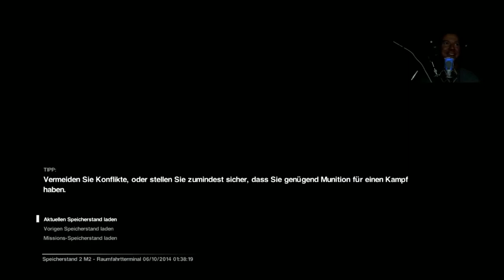Let´s Play - Alien : Isolation #3